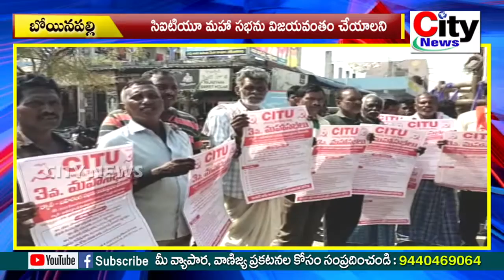సిఐటియు మహాసభను విజయవంతం చేయండి/ గురజాల శ్రీధర్ పిలుపు|| city news,vemulawada